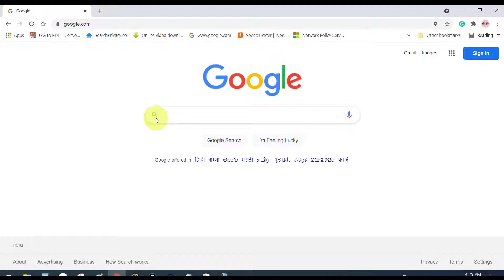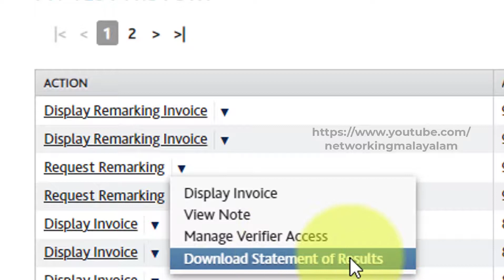OET : How to download OET Result? Malayalam.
How to download oet result or oet score pdf.